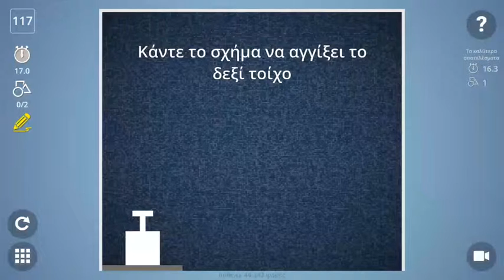Brain It On! level 117! How to complete levels with 1 moves vs 2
How to complete levels with 3 stars and fewer moves. View my other videos for more game